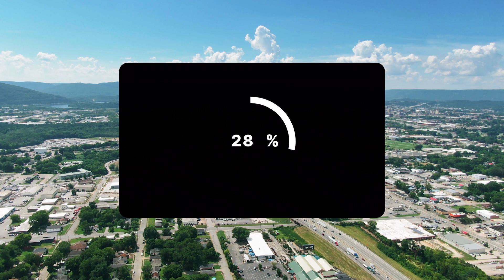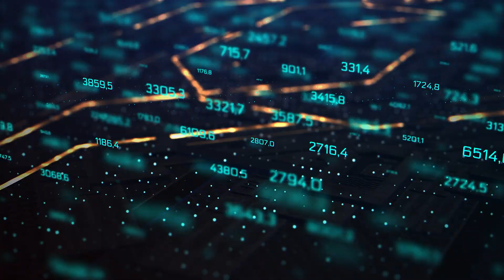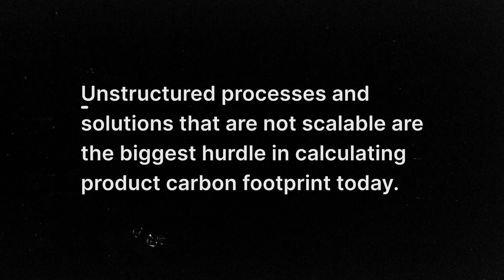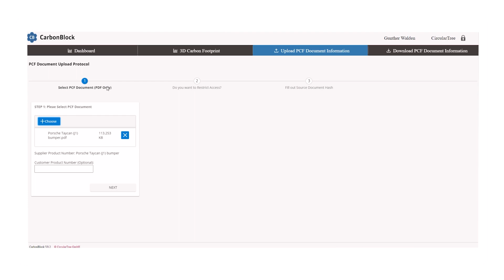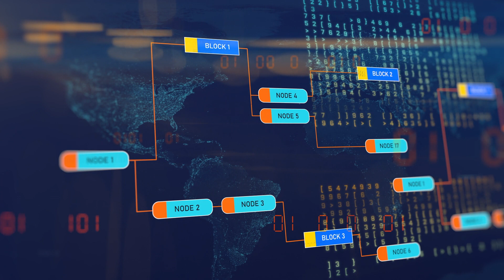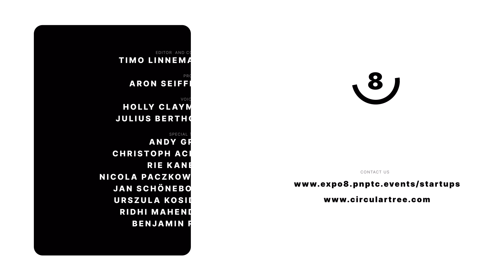BASF × Motherson × Porsche × CircularTree // Startup Autobahn EXPO 8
This video was produced by Plug & Play Germany GmbH as part of Startup Autobahn's EXPO 8 on September 23rd and 24th.

Under the motto “the sum of innovation is infinite”, Europe’s largest open innovation platform successfully showcased 30 new pilot projects focused on mobility, production, enterprise, sustainability and beyond.

More than ever before, customers are requesting carbon footprint and sustainability information on the products they purchase. In the automotive industry, supply chains are oftentimes long and complex. BASF, Motherson and Porsche – representing a simple automotive value chain – have teamed up with the Berlin startup CircularTree to bring CO2 data into one place. CarbonBlock, the developed blockchain application, makes greenhouse emissions of supply chains transparent. It provides companies with “smart contracts”, which make it possible to digitally forward the CO2 emissions of components along the supply chain, in order to quantify a product’s carbon footprint in a standardized way. The objective: developing a standardized solution, which allows the traceability and calculation of product carbon footprints.